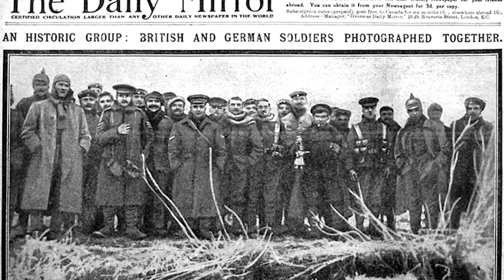L'INCROYABLE HISTOIRE DE NOËL 1914 DANS LES TRANCHÉES - HDG #6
L'histoire de la trêve de Noël 1914 et des fraternisations qui ont eu lieu sur le champ de bataille entre soldats britanniques, allemands et français.

Merci à Pierre-Alain de Garrigues pour sa participation à cet épisode.

Nouvelle vidéo tous les mardis à 18h !

@mamytwink et @francoiscalvier

ARTICLES ET VIDEOS :

Reportage France info - Histoire : trêve de Noël pendant la Première Guerre mondiale

Reportage France 24 - “Trêve de Noël 1914 : un match de football dans le "no man's land" :

Article anglais - A century ago when the guns fell silent on christmas